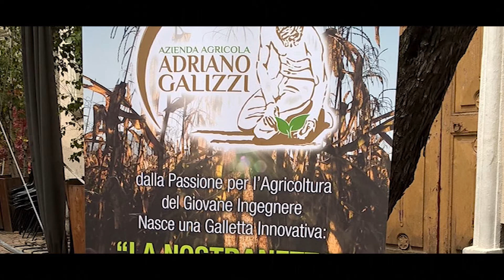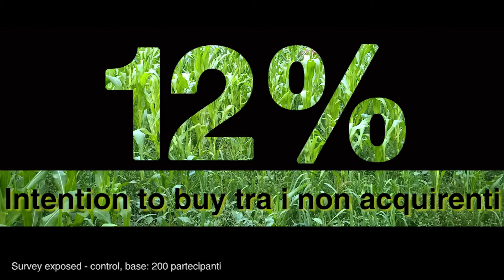AGRIGAL | VERO VOLLEY